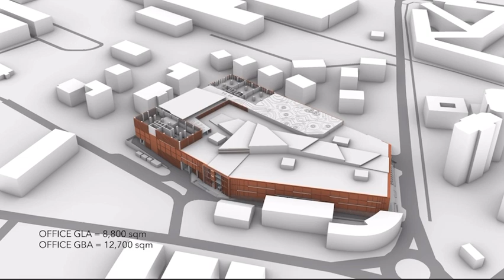Projet de construction du Mall Le Baobab à Kinshasa.